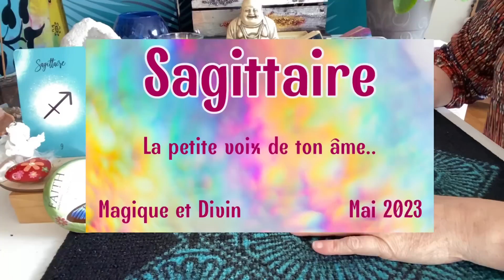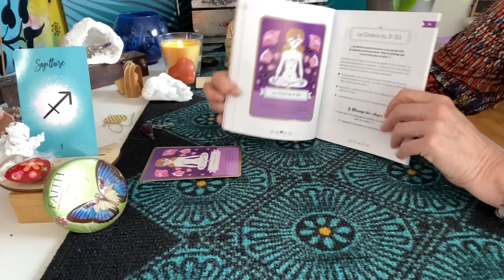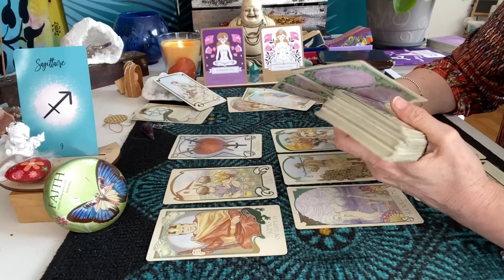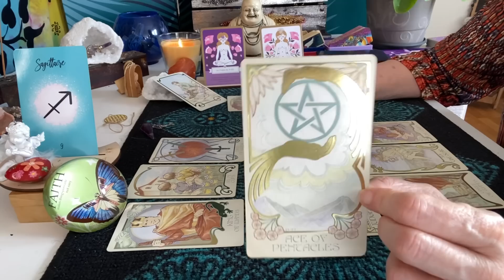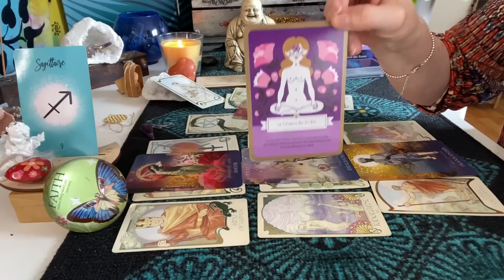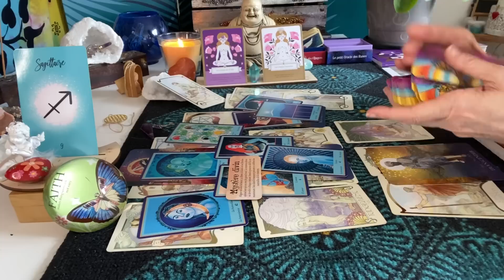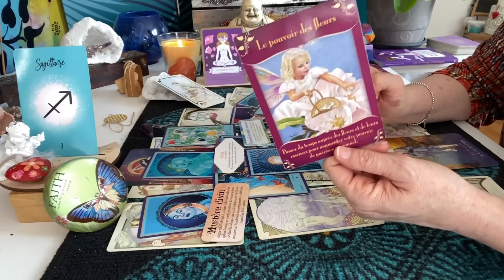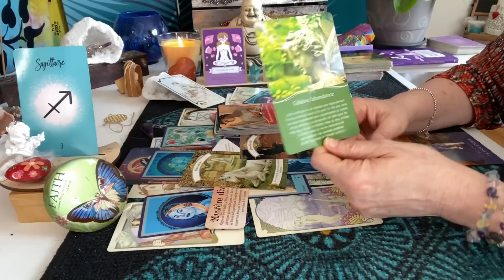SAGITTAIRE MAI 2023 🦋Abondance, cœur et âme…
Général et spirituel ✨Tarots et oracles
Énergies collectives, canalisées pour votre signe solaire, ascendant, lune et vénus.

Gratitude …
Fanny✨

🔺 SAGITTAIRE AVRIL 2023 🪺Fins et commencements..!!

Amour et lumière tarot Sagittaire
Horoscope, guidance, cartomancie,  tirage tarot et oracles.